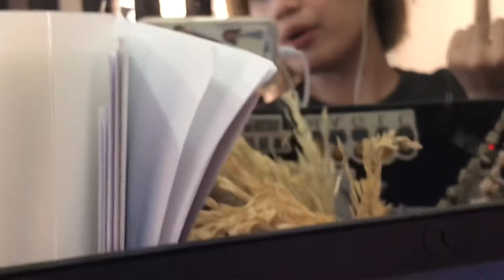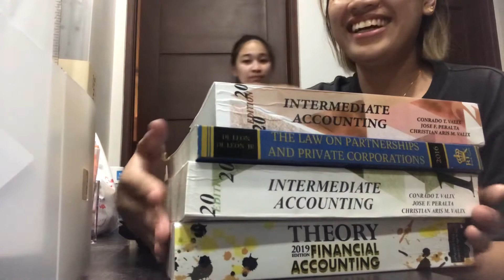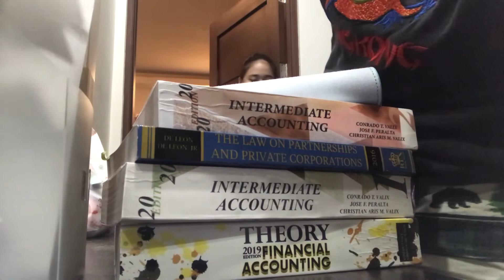RAW BLAG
walang edit edit